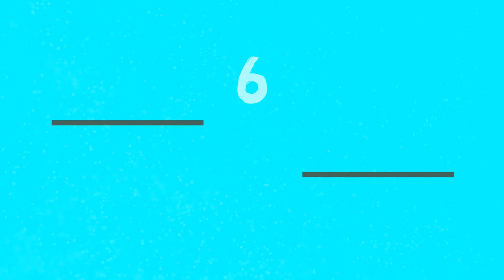6 Amazing Uneven Bars Workers - Gymnastics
Gymnastics 6 amazing uneven bars workers.

This artistic gymnastics video compilation features 6 of the most amazing uneven bars workers throughout gymnastics history.

For this video, form, execution, height in the releases, as well as the difficulty have been taken into account.

Whenever a gymnast successfully performs a skill for the first time in a FIG gymnastics competition, it is named after her, so some of the elements shown in this video have been named after gymnasts.

List of gymnasts:

6 - Beth Tweddle (GBR).
5 - Nastia Liukin (USA).
4 - He Kexin (CHN).
3 - Viktoria Komova (RUS).
2 - Aliya Mustafina (RUS).
1 - Svetlana Khorkina (RUS).

- String Quartet No. 6 in B Flat Major, Op. 18, No. 6 - I. Allegro con brio
Written by Ludwig Van Beethoven.
Performed by the Musopen String Quartet and published under a Public Doman license

Want to see the most amazing gymnasts doing the most difficult skills? Just Artistic Gymnastics is your channel!

From national championships to the Olympic Games, to world championships,  watch the world's best gymnastics.